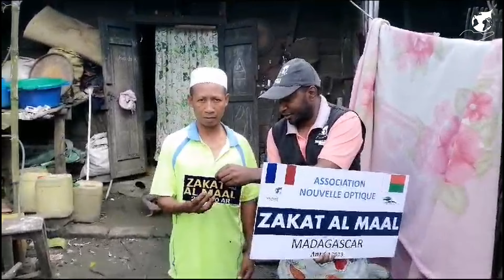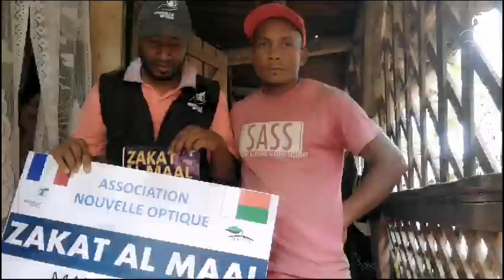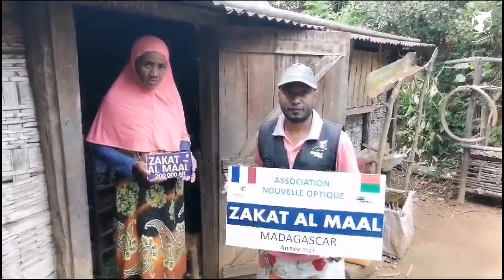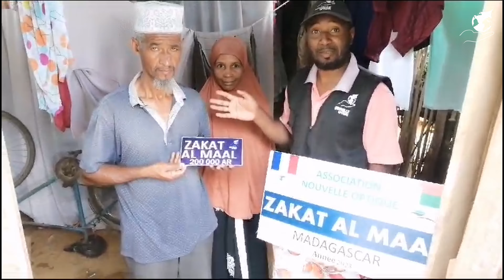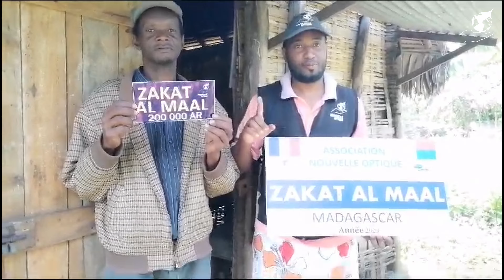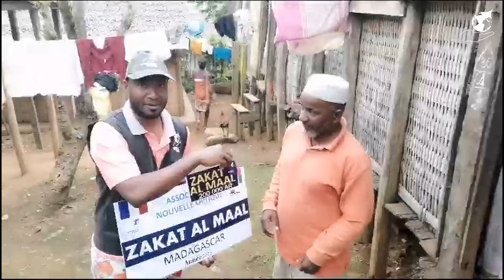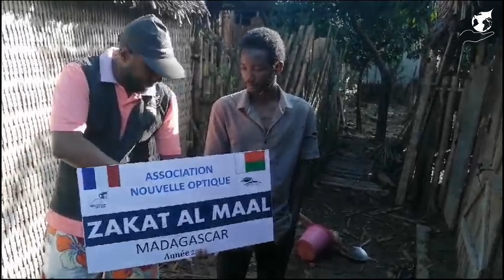Distribution de la zakat al maal à Madagascar 🇲🇬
Votre zakat Al Maal a été distribuée à Madagascar 🇲🇬 !
Donnez votre zakat Al maal 🤝 💶 ♥️ . Distributions régulières en Asie et Afrique. Images diffusées sur nos réseaux.
📌Vous pouvez nous reverser votre Zakat Al maal, si vous ne trouvez pas de bénéficiaires près de chez vous :
Elle est transmise directement aux ayants droits mentionnés dans le Coran.